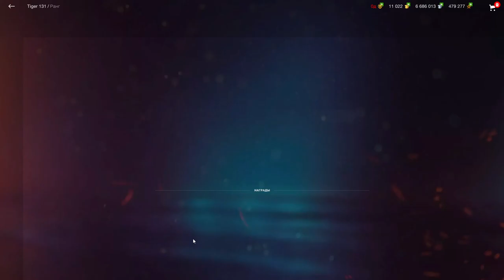Tiger 131 в wot Blitz 2022 за 2000 золота или в наборе с Panther/m10 и Panther 8,8 | WOT-GSN